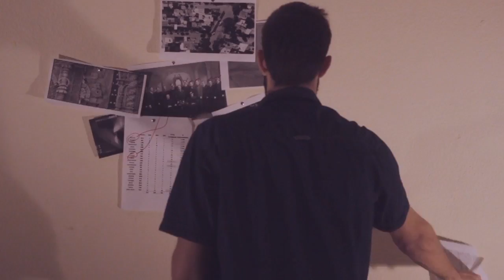JUAKI CALA "2014"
Juaki Cala presenta "2014" extraido de su trabajo "Historias de un presente

Dirigido y realizado por Noé Moreno.
Iluminación Ricardo Galo.
Producción Maite Gallego
Maquillaje Vanessa Molina
                Leticia Otero

Reparto    Estefanía Bizcocho
               Ale Cala

Producido por LIBREcorp                                        2013